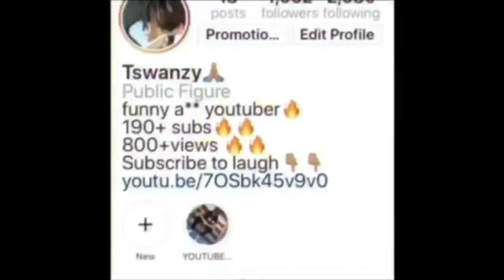SOMETHING YOU NEVER TOLD YOUR EX👀😱| public interview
Drop a “😂” in the comment section if you laughed!🔥

Comment down more video ideas🐾👀

Xbox gamertag👾: OversizeRex

Swanzy gang or no gang😈💉🦇